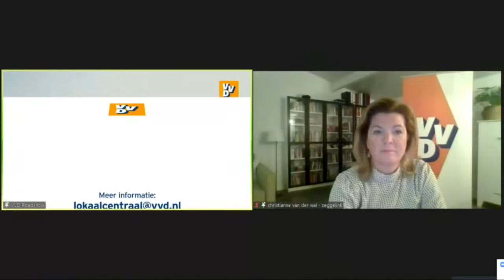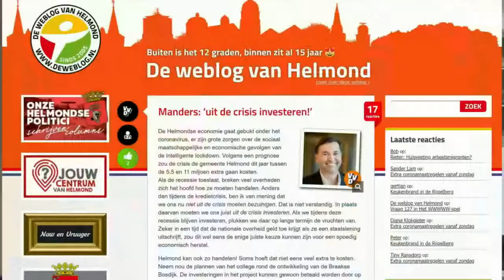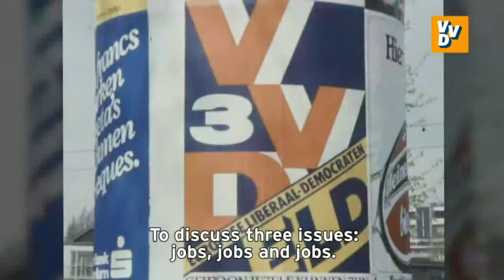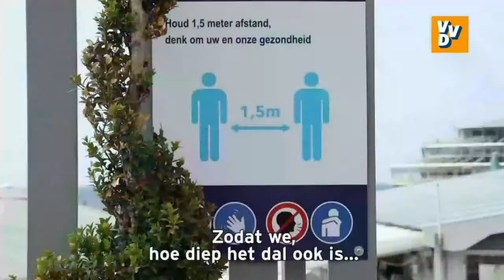Roadshow Christianne van der Wal (Rijk van Nijmegen)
Tijdens deze livestream gaat de voorzitter van de VVD in gesprek met lokale netwerk besturen om te bespreken waar men tegenaan loopt en wat er goed gaat in het land.